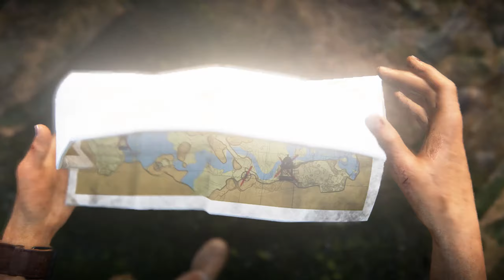UNCHARTED Утраченное наследие PC ПРОХОЖДЕНИЕ НА РУССКОМ #4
Sony всё больше начинает ориентироваться на ПК аудиторию, давая возможность действительно насладиться своими прекрасными играми с удобным управлением и улучшеной графикой. Вот и знаменитый UNCHARTED подоспел на нашу любимую платформу и этот порт невероятно качественный, я в шоке на сколько тут продуманное управление на клавомышке и стабильный высокий ФПС. Приглашаю вместе со мной разделить восторг от этого прекрасного творения.
Железо: AMD RYZEN 7 3700X/32Gb ОЗУ/RTX3070/Windows 10 x64